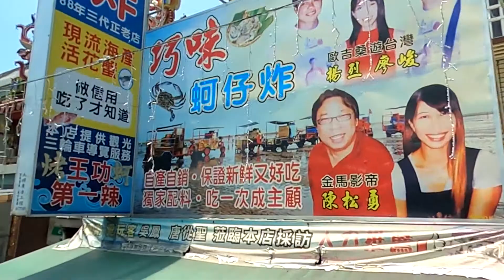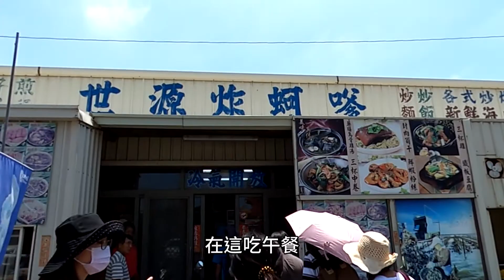王功漁港 | 芳苑潮間帶濕地‧螃蟹‧彈塗魚最多的地方 | 雲之國度 | 普天宮